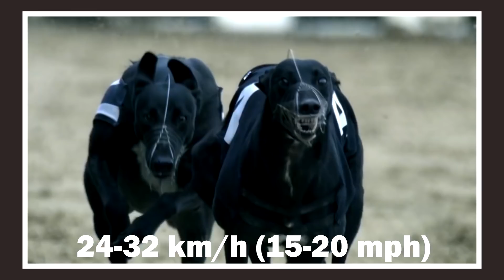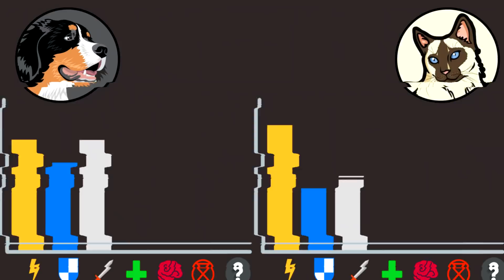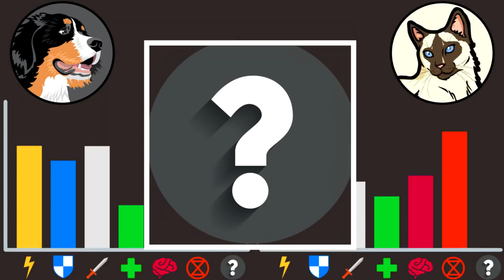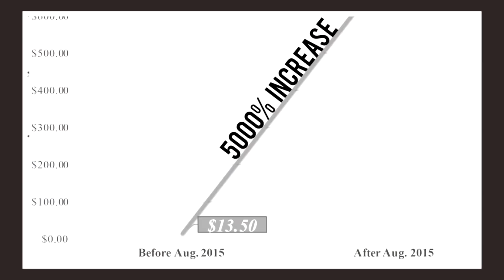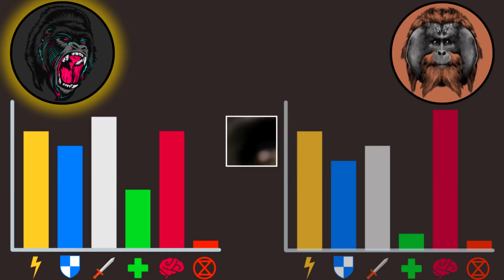13💥Dog vs Cat | + Gorilla vs Orangutan winner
Hype! I can smell a lot of hype in the air. Welcome to the 13th episode of Animal Battle. This episode is going to be a special one because these two competitors have hundreds of millions of die heart fans. But only one can be the ultimate winner. The Dog versus the Cat.

Credits:
-Awesome Cats In Slow Motion (1,500fps)
-Cats in Slow Motion - HD compilation
-Cute Dogs in Slow Motion - 1000 fps [4K]
-German Shepherd Dog Running In 4K Slow Motion ( Alsatian Shepherd Dog )
-Greyhounds in Motion
-Running cat - slow motion 100fps
-The Cat Mod - Modular Climbing Systems
-Cats vs. Gravity - Science of Stupid
-Four Point Landings - Science of Stupid
-How This Cat Survived A 32-Story Fall
-New Yorkshire Terrier Puppy (9 Weeks)
-ALL ABOUT THE ENGLISH MASTIFF THE WORLD'S LARGEST DOG
-How do Cats Use Their Whiskers Slow-Motion - Cats Uncovered - BBC
-A feral cat hunts birds
-ALL ABOUT THE KANGAL DOG- THE FINEST GUARDIAN DOG
-TOP 10 DOG BREEDS WITH LOUDEST BARK
-Cats Walking Funny and Thinking They are Humans
-Tracker Dog Hunts Man - I Didn't Know That
-10 Cool Facts About Your Cat's Ears
-The night vision test - Cats v Dogs- Which is Best Episode 1 Preview - BBC Two
-Dog intelligence science
-Every day. Every. Darn. Day.
-WATCH 450 DOGS RUN & PLAY TOGETHER!
-Cats Speaking Our Language - Cats Uncovered - BBC
-Sled Dogs - Life Below Zero
-ALL ABOUT GOLDEN RETRIEVERS
-Working Dogs - National Geographic
-How Puppies Train To Be Guide Dogs
-Is there a disease that makes us love cats - Jaap de Roode
-How to Pet a Cat
-Bald & Beautiful- Sphynx Kittens - Too Cute!